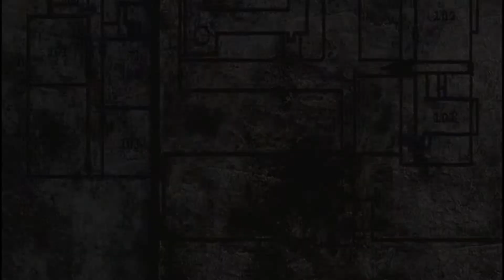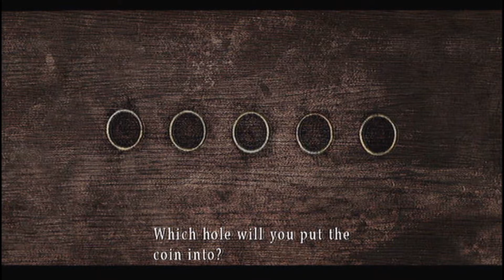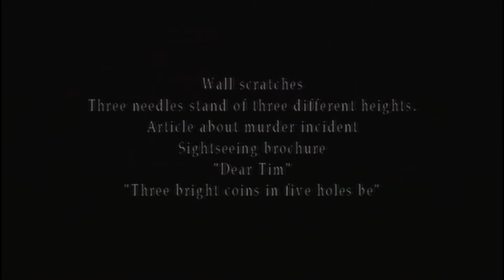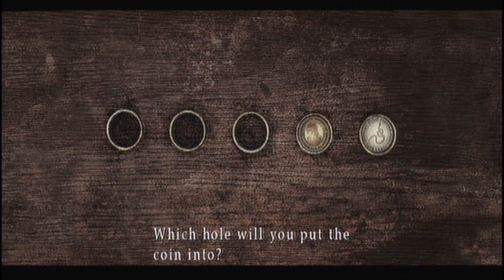Silent Hill 2 HD: Part 8 (Blind Run)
This is my first let's play of silent hill 2 HD, this is also a blind run of the game.